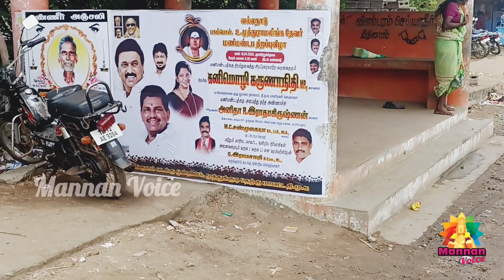வல்லநாடு பசும்பொன் தேவர் மணிமண்டபம் - ஞாயிற்று கிழமை கோலாகல திறப்பு விழா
வல்லநாடு பசும்பொன் தேவர் மணிமண்டபம் திறப்பு விழா

பசும்பொன் தேவர் மணிமண்டபம்